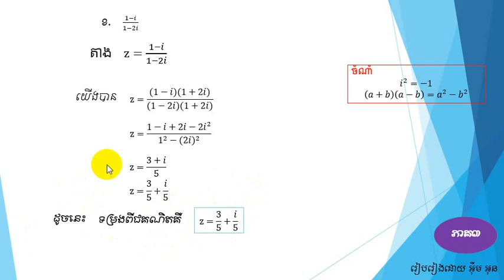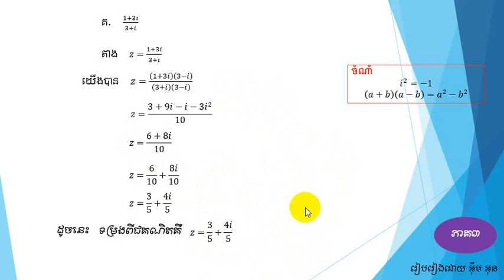លំហាត់ទី៣ ចំនួនកុំផ្លិច\ Complex number ៣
លំហាត់ទី៣ ចំនួនកុំផ្លិច|មេរៀទី១ ចំនួនកុំផ្លិច | PREPARATION 1 Complex Number
សួស្ដីប្អូនៗសិស្សានុសិស្សដែលកំពង់ទស្សនាវីដេអូ

មេរៀនទី១  ដែលនិយាយអំពីលំហាត់ ចំនួនកុំផ្លិច

 បង្រៀនដោយ៖ លោកគ្រូ អ៊ីម​ អុន teaching( IM ON)

 កែសម្រួលក្នុនកម្មវិធី Power Point